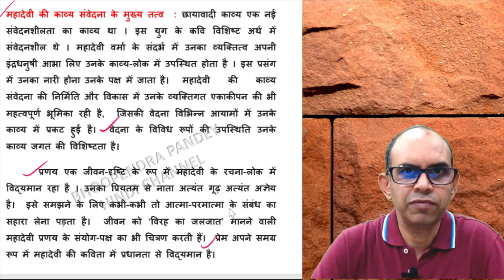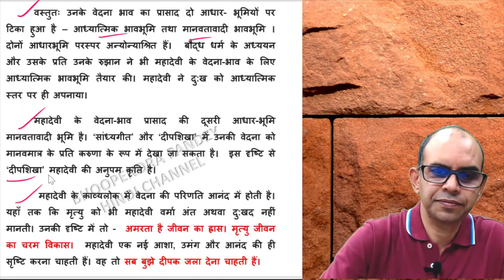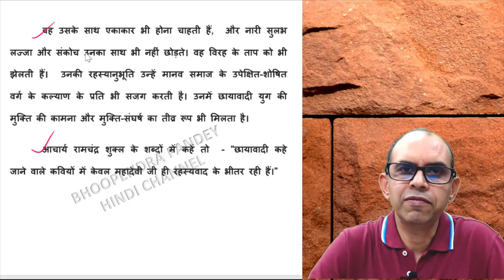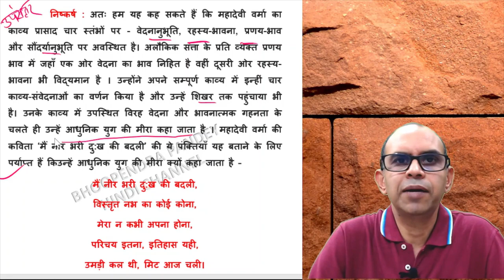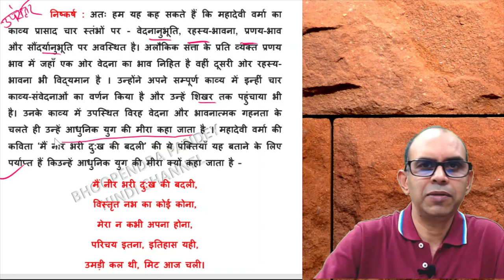महादेवी वर्मा की काव्य संवेदना । mahadevi verma ki kavya samvedana|hindi sahitya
महादेवी वर्मा की काव्य संवेदना । Mahadevi  Verma Ki Kavya Samvedana

 महादेवी वर्मा छायावाद की एक प्रतिनिधि हस्ताक्षर हैं । छायावाद का युग उथल-पुथल का युग था । कवि अपने समय के वास्तविक यथार्थ से प्रभावित होकर अपनी रचनाओं में उसकी विशिष्ट प्रवृत्तियों को अभिव्यक्ति देता है और उसकी रचनाएँ ही उस युग विशेष की मूल प्रवृत्ति को रूपायित करती हैं ।  लेकिन महादेवी जी अपनी काव्य रचना में प्राय: अंतर्मुखी रही रही हैं।  अपनी व्यथा, वेदना और रहस्य-भावना को ही इन्होंने मुखरित किया है।  उनकी कविता का मुख्य स्वर आध्यात्मिकता ही अधिक दिखाई देता है।  हम यह कह सकते हैं कि महादेवी वर्मा  की काव्य संवेदना का  प्रासाद इन चार स्तंभों पर अवस्थित है- वेदनानुभूति, रहस्य-भावना, प्रणय-भाव और सौंदर्यानुभूति । इस वीडियो में महादेवी वर्मा की काव्य संवेदना का विस्तार से उल्लेख किया गया है ।